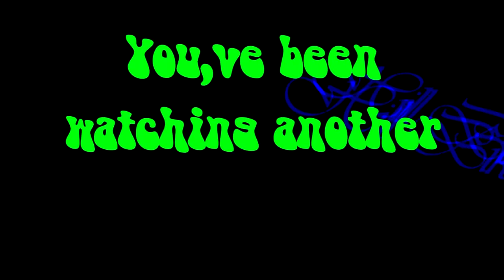Bunyaville Forest #8 The Dark Side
1st time at
Buynaville Forest 15th-10-14
Rider :-Tyax
Watch in 720 HD or above